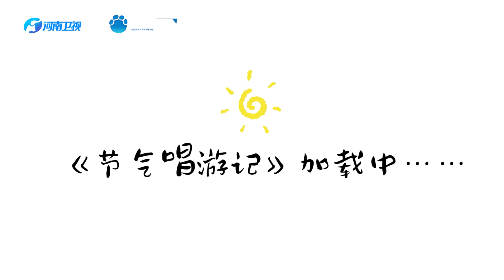Gathering for Frost! What will they have to say about the fall?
Gathering for Frost! What will they have to say about the fall? The most important thing is the music that soothes the heart. SolarRhythm: FirstFrost.